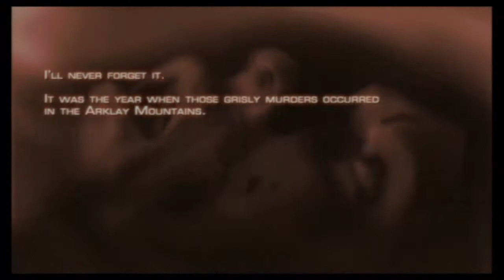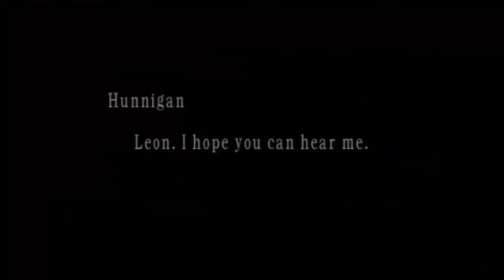let's play Resident Evil 4 part 1: Neutralized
Hell of a warm welcome